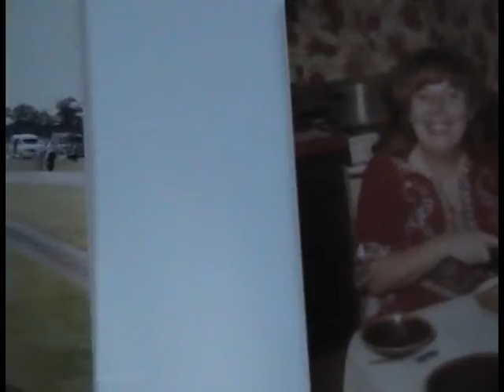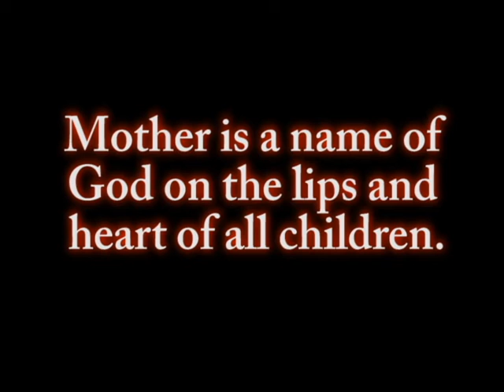Mother love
Greg Usevich personal DVD camera. My mother memorial video. I found the music my freepalymusic.com